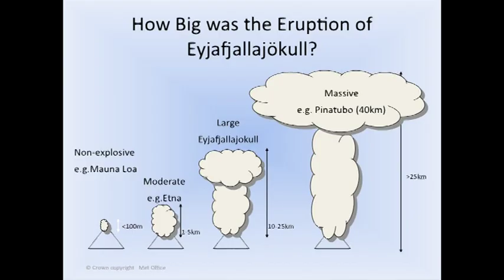Noel Nelson - Met Office Senior Scientific Advisor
Noel is a Senior Scientific Advisor for the Met Office, working on atmospheric dispersion modelling. What could you do with an environmental science degree?